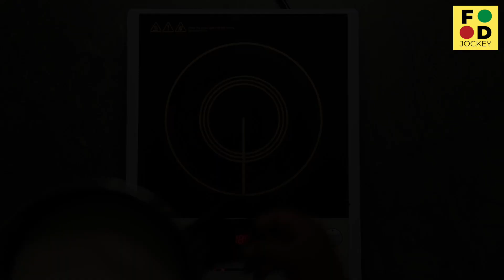Ragi Halwa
Ingredients
• Desi ghee – 2tbsp
• Semolina (suji/rava)– 1tbsp
• Ragi flour – 3tbsp
• Milk and water mixed together (hot) – 1cup
• Dry fruits (cashew nuts, almonds, raisins) – 1tbsp
• Cardamom powder – ¼ tsp
• Sugar – as per sweetness